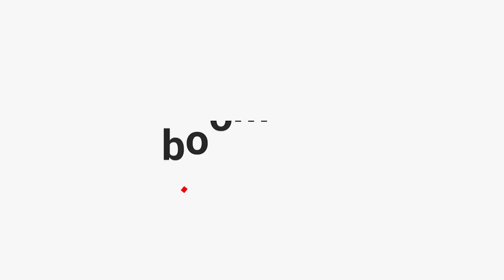ALL ABOUT HENDERSONVILLE REAL ESTATE | Where Next Boomers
Listen in to this interview from Jill Hart, a real estate agent at Blue Ridge Real Estate in Hendersonville, NC! She is SO knowledgable about the area, and also specifically about downsizing.